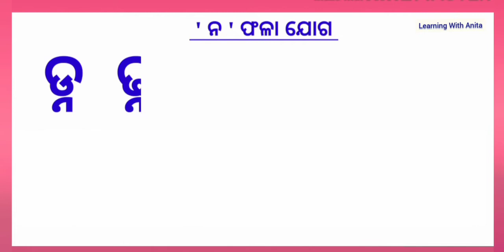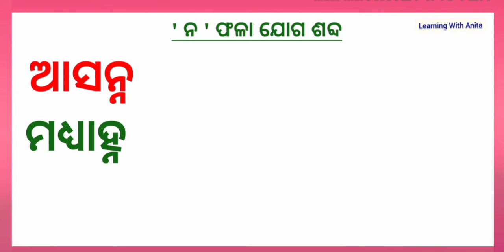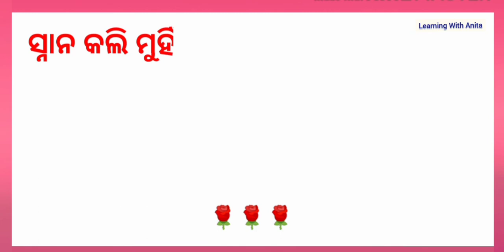ନ ଫଳା ଯୋଗ| ଓଡ଼ିଆ ମାତ୍ରା ଫଳା |odia matra phala | matra phala in odia | odia barnabadh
ଆଶା କରୁଛି ଏହି ଭିଡିଓରୁ ପିଲାମାନେ ଅତି ସହଜରେ ନ ଫଳା ଯୋଗ ଶବ୍ଦ ଶିଖିପାରିବେ।